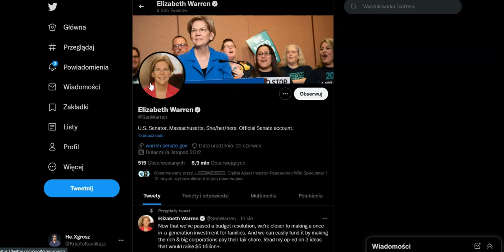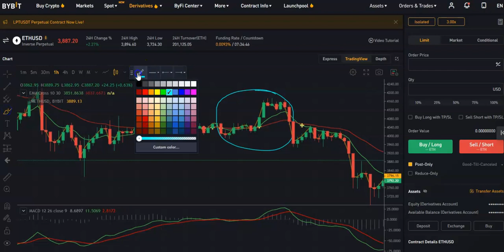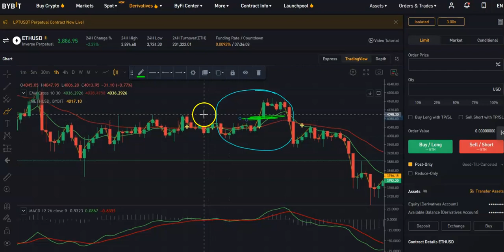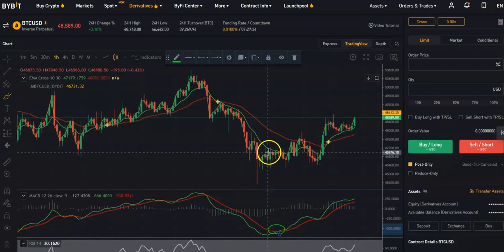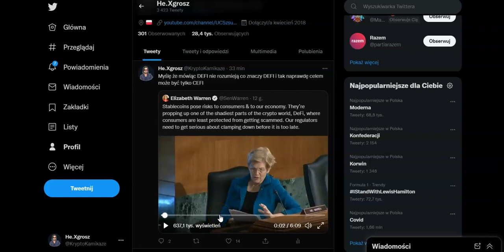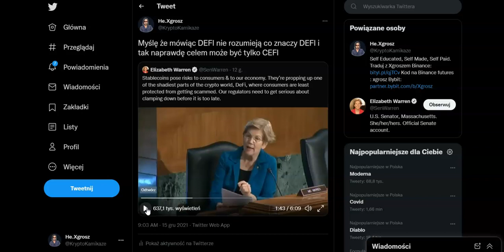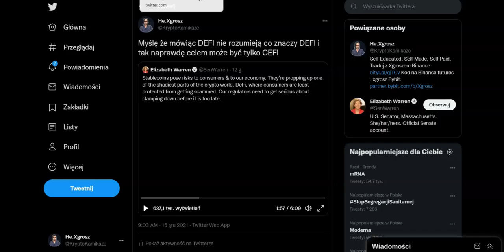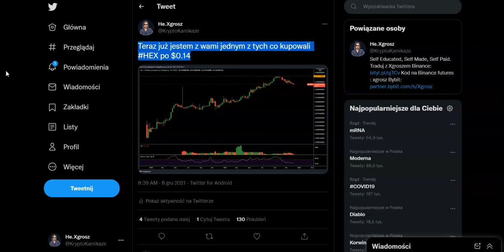BTC USDT DEFI i kreowanie wartości w kołchozie rzeczywistości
Ryzyko.